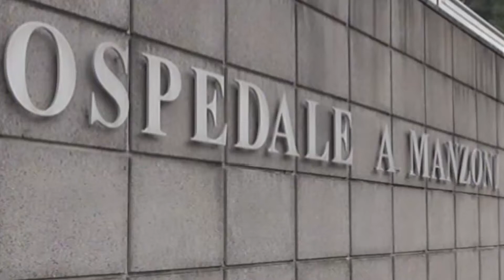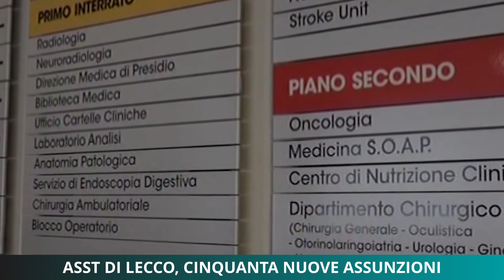ASST di Lecco, cinquanta nuove assunzioni